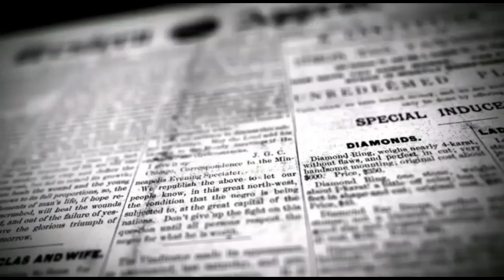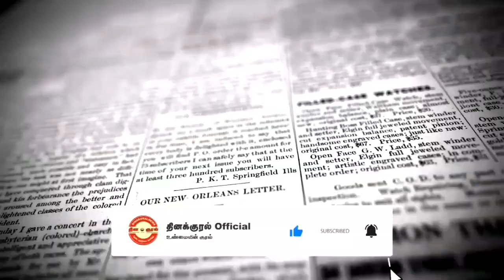சூடாமணி ஏரி தூர்வார ஒதுக்கிய 590000 அரசுப் பணம் வீண்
சூடாமணி ஏரி  தூர்வாரிய ஒதுக்கிய 590000 அரசுப் பணம் வீண்...

கடலூர் மாவட்டம், சேத்தியாத்தோப்பு அருகில் உள்ளது பின்னலூர் கிராமம் இங்கு பழமையான சூடாமணி ஏரி உள்ளது. இந்த ஏரியானது இரண்டு கி.மீட்டர் தூரமும் சுமார் 30 ஏக்கர் பரப்பளவும் கொண்டதாகும். இந்த ஏரிக்கு முக்கிய நீர்வரத்து பாவனாற்று தண்ணீரும், நெய்வேலி என்எல்சியில் வெளியேறு உபரி நீரும் ஏரியினுள் வந்து இப்பகுதியில் உள்ள சுமார் 500 ஏக்கருக்கு மேல் விவசாய விளைநிலங்களுக்கு பல ஆண்டு காலமாக பாசன வசதியை தந்து கொண்டிருக்கின்றது. சூடாமணி ஏரியை விருத்தாச்சலம் பொதுப்பணித்துறையினர் முறையாக பராமரிக்காமல் விட்டதால் ஏரியின் ஆழம் குறைந்து அதன் கரைகளும் இருந்த இடம் தெரியாமல் போய்விட்டதாக விவசாயிகள் கூறுகின்றனர். இதனால் கன மழைக்காலங்களில் இங்கு தேங்கும் தண்ணீர் ஏரியின் உள்கரை தாழ்வாக உள்ளதால் விளைநிலங்களில் பயிரிடப்பட்டுள்ள நெற்பயிர்களுக்குள் புகுந்து கடும் சேதத்தை ஏற்படுத்தி வந்தது. இதனால் இந்த ஏரியை முறையாக தூர்வாரி உள்கரையை பலப்படுத்தி கொடுக்க வேண்டும் என்று பின்னலூர் பகுதி விவசாயிகள் நீண்ட காலமாக மாவட்ட நிர்வாகத்திற்கு கோரிக்கை வைத்து வந்ததன்,  சென்ற ஆண்டு ரூ 59 லட்சம் மதிப்பீட்டில் தூர் வாரும் பணிகள் நடைபெற்றது. ஆனால் முழு நிதியையையும் செலவு செய்யாமலும், அரைகுறையாக தூர் வாரப்பட்டதாகவும் விவசாயிகள் பகிரங்கமாக குற்றஞ்சாட்டியுள்ளனர். இதனால் வரும் மழைக்காலங்களில் நடவு வயல்கள் கடுமையாக பாதிக்கும் நிலைமை உள்ளது
இதைக் கருத்தில் கொண்டு விவசாயிகளுக்கு தமிழக அரசு மாவட்ட நிர்வாகமும் சூடாமணி ஏரியை முறையாக தூர்வாரி விளை நிலங்களுக்கு தக்க வடிகால் அமைத்து வருகின்ற காலங்களில் தண்ணீர் பற்றாக்குறை இல்லாமல் விவசாயம் செய்ய தமிழக அரசு முன்வர வேண்டும் என்று பின்னலூர் மக்கள் அதை சுற்றி உள்ள கிராமம் விவசாயிகள் கோரிக்கை வைத்துள்ளார்.

அகிலன் மணி
புவனகிரி தாலுக்கா,
கடலூர் மாவட்டம்.